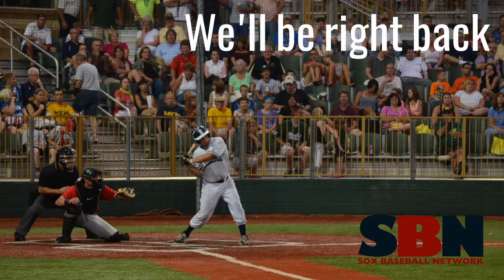June 22: Chillicothe Paints at Butler BlueSox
The Chillicothe Paints are in town to take on the BlueSox.